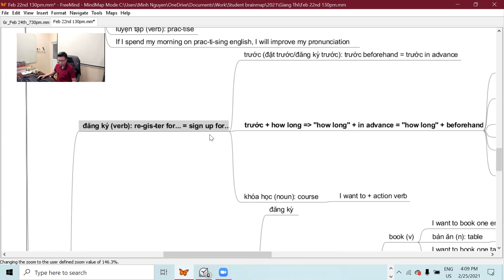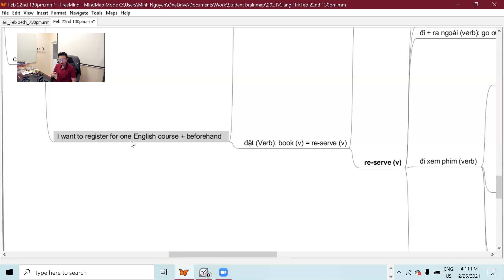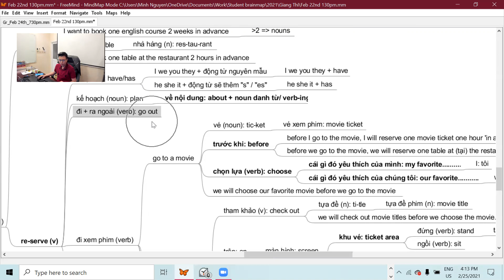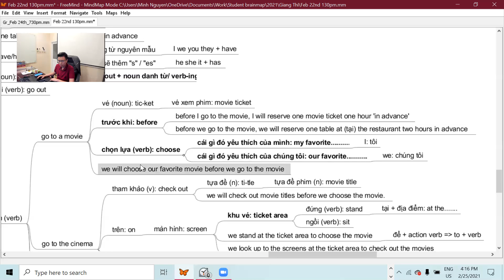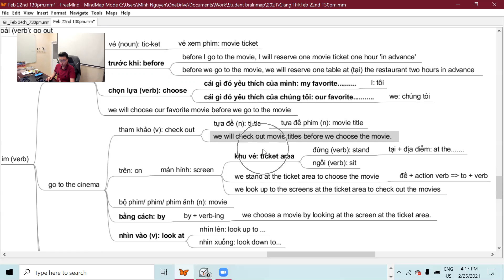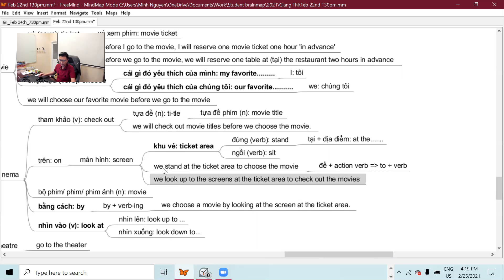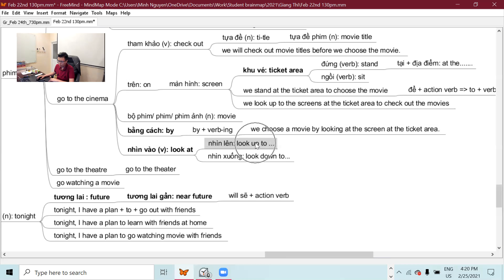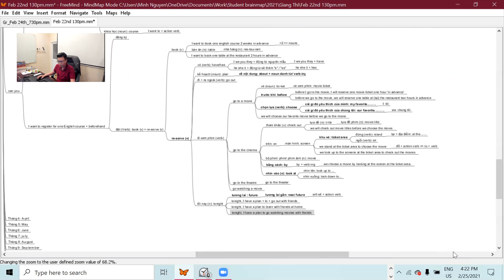ESD: Giang Thi_Luyện Phát Âm_Feb 25th-400pm